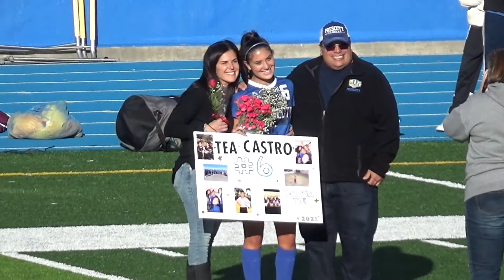PHS Var vs BMHS Senior Night 030421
Prescott High School Varsity Girls Soccer vs Bradshaw Mountain High School. Played 03/04/21 at PHS. Final score 10-0, PHS.

Includes PHS Senior Night Event